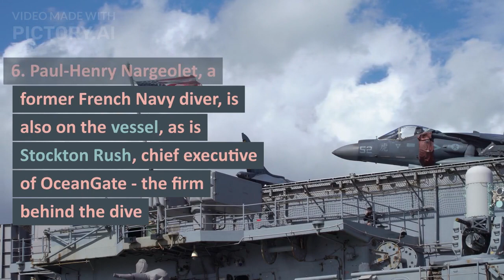v7: Under water sound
Underwater sounds heard in search for Titanic sub

1. The US Coast Guard has confirmed that a Canadian P-3 aircraft detected "underwater noises" in a search area for the missing Titanic sub
2. US media, citing internal US government memos, described them as "banging sounds"
3. Contact with the miniature sub, which has five people on board, was lost on Sunday as it made a 3,800m descent to the Titanic wreck
4. The sub's air supply is expected to run out on Thursday, at around 11:00 BST (10:00 GMT)
5. On board is British-Pakistani businessman Shahzada Dawood and his son Suleman, along with British explorer Hamish Harding
6. Paul-Henry Nargeolet, a former French Navy diver, is also on the vessel, as is Stockton Rush, chief executive of OceanGate - the firm behind the dive